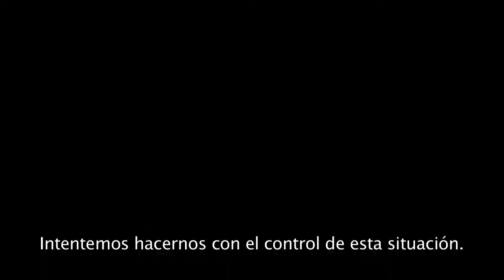Aliens: Colonial Marines - Tráiler Lanzamiento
Después de mucho retraso, Aliens: Colonial Marines llega a nuestras consolas de sobremesa, Wii U más adelante, y Pc.

Como marines o como aliens, el juego promete mucha acción, terror y sobre todo diversión. ¿Estará a la altura?